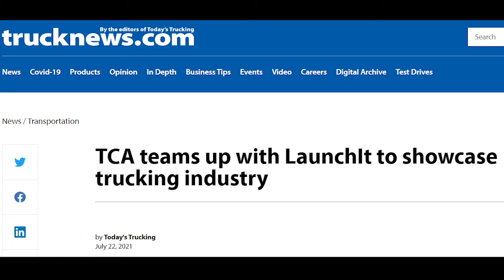2021 TCA Recap